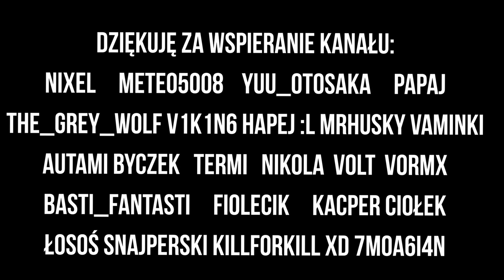NAJGORSZY napad na bank NA ŚWIECIE